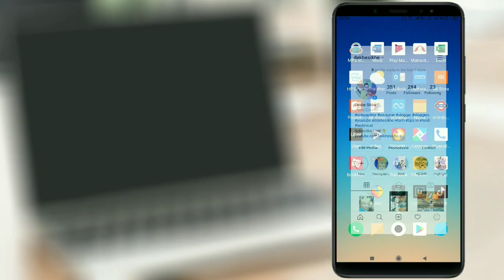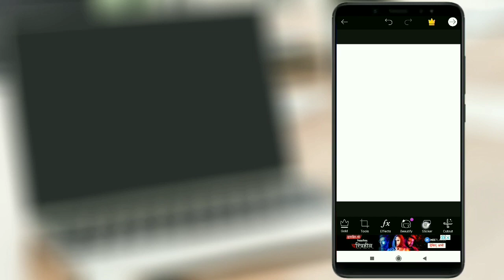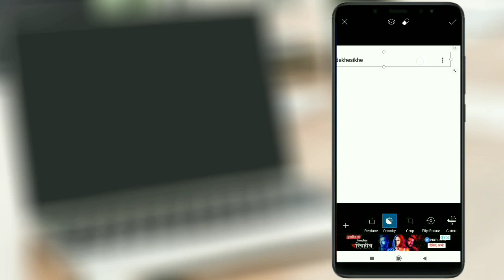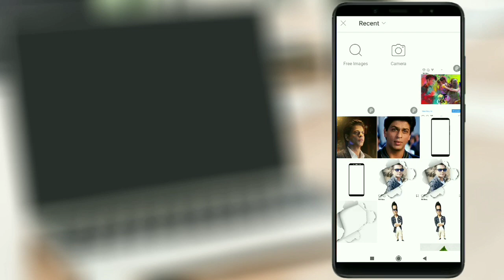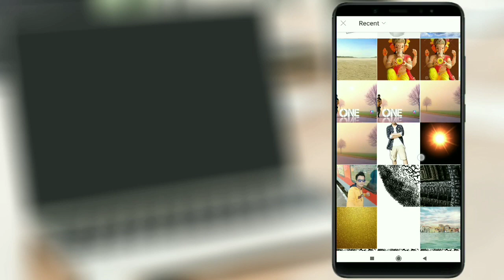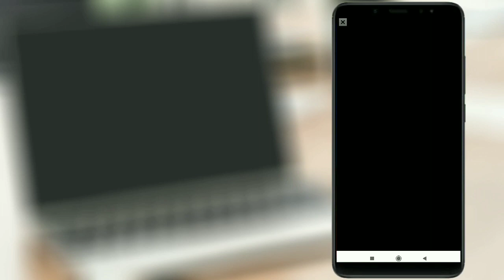PicsArt tutorial Paper Torn style 3D Instagram Photo Editing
My Mobile

My Green Screen

Edu
Education
Dekhesikhe
Dekhe sikhe